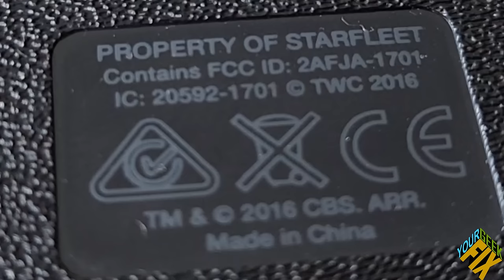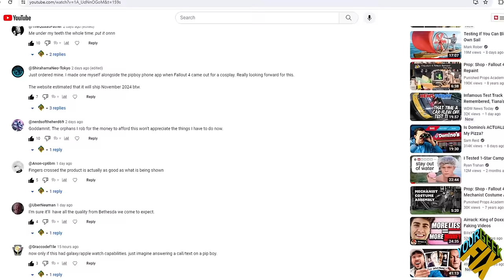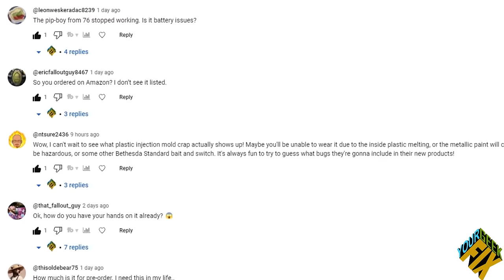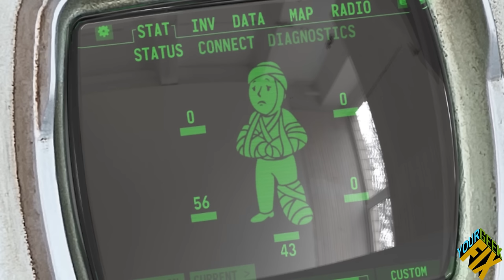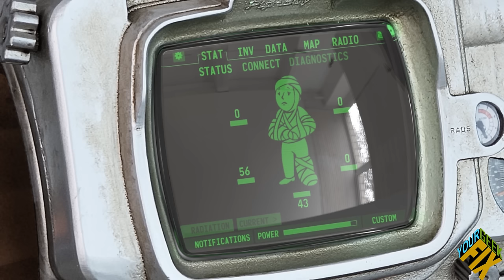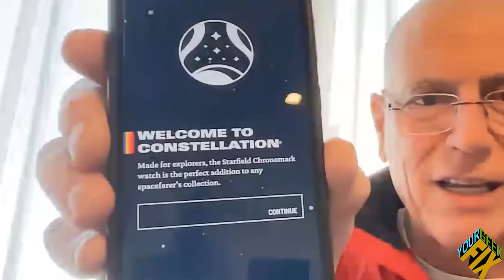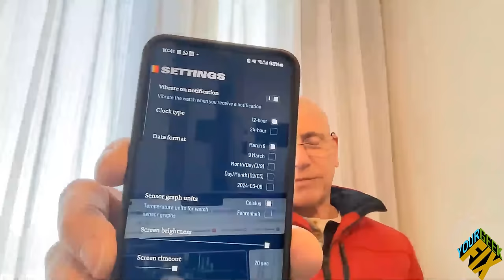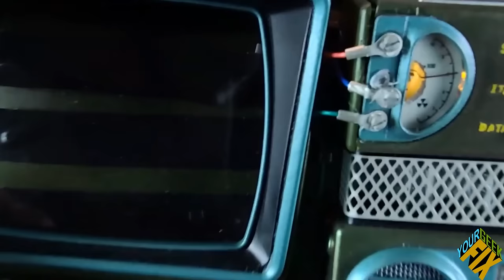Chris Barnardo of the Wand Company Talks Die-cast Fallout Pip-boy and More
If you have been watching our videos, you have probably heard us mention Chris Barnardo and the Wand Company on a few occasions. Chris is responsible for the design and creation of the Pip-boy 2000 kit as well as the new Die-cast Pip-boy for the Amazon Fallout TV series. We talked for over two hours about the new Pip-boy, Vertibird, Lucy's Backpack, and other Fallout related props coming out this year. We also talked about the new Poke balls and tricorder. Trust me when I say you will want to see this interview. Chris is very enthusiastic and loves what he does. The Wand Company puts everything they have into the things they make. He is an amazing creator and entrepreneur. This is an experience you shouldn’t miss. A especial thanks to the Wand Company and Chris Barnardo for helping us do this.

▬▬▬▬▬▬▬▬▬▬CHAPTERS ▬▬▬▬▬▬▬▬▬▬
0:00 - Intro

►The links for the items and referenced sites are listed below.

★ 1:43 SCALE DIE-CAST VERTIBIRD

massivedmg